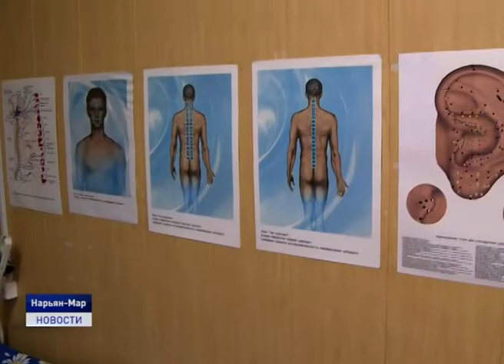РЕАЛИЗАЦИЯ МЕРОПРИЯТИЙ НАЦПРОЕКТА "ДЕМОГРАФИЯ"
В Ненецком округе появился специальный автомобильный транспорт для доставки жителей пожилого возраста в медучреждения. Ключи от внедорожного транспортного средства «ТРЭКОЛ», приобретённого в рамках реализации регионального проекта «Старшее поколение» национального проекта «Демография», вручил министр труда и социальной защиты России Максим Топилин.